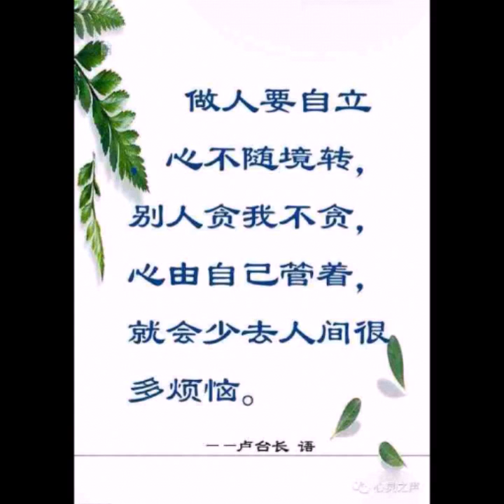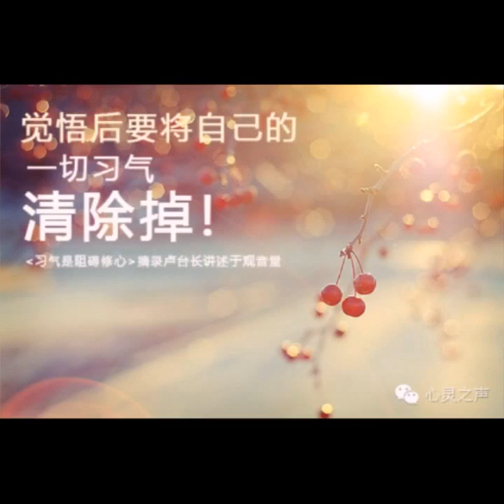卢台长白话佛法 2014 10 30